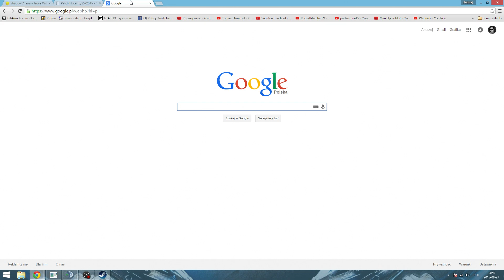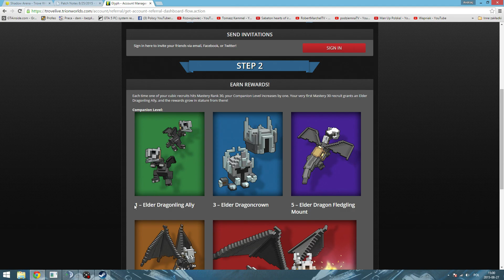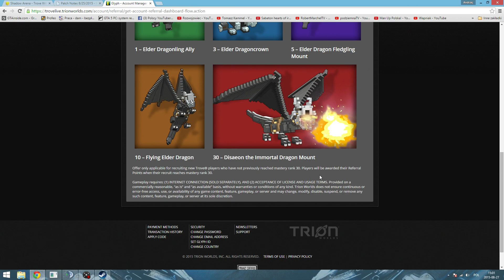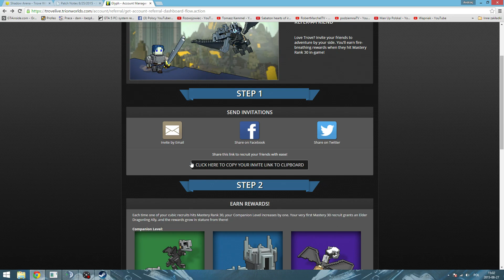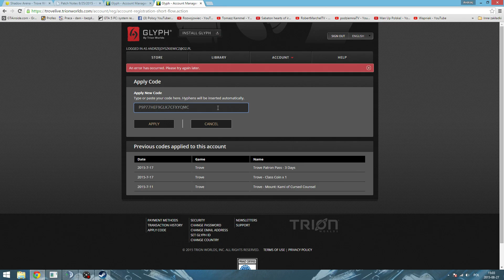Jak zaprosić znajomego do TROVE ? [ Refer a Friend] [ Trove Poradnik ]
W tym poradniku do Trove dowiecie się jak zaprosić znajomego do Trove przez program Refer a Friend oraz co można za to dostać ;)

Jak zaprosić znajomego do TROVE ? [ Trove Poradnik ]